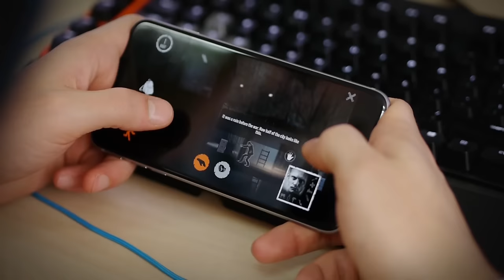News from 11 bit studios - quick summary of 2015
This War of Mine has landed on smartphones and tablets, we've made many updates to the PC edition and finally worked on This War of Mine: The Little Ones. Take a look at the summary of 2015.